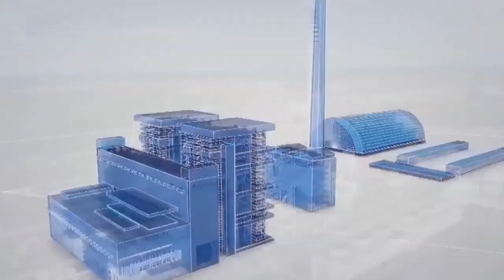FBLP Dukung Mogok Kerja PLTU Gunung Raja Serbuk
Setiap buruh berhak mendapatkan hak yang setara. Stop Diskriminasi!
Kami dari FBLP mendukung pemogokan PLTU Gunung Raja